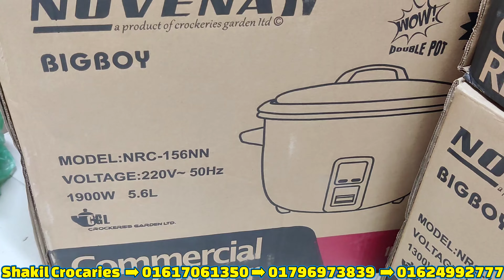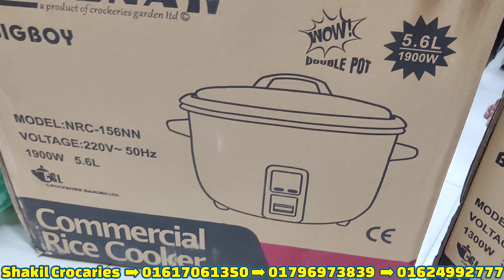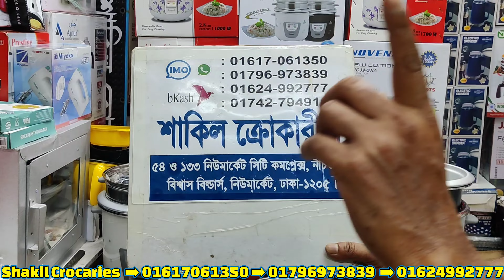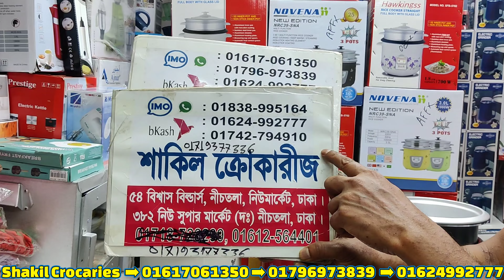ছোট থেকে ড্রাম সাইজের মাল্টি-ফাংশন রাইস কুকারের কালেকশন ও দাম|Mrs Homemaker BD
আসসালামু আলাইকুম।
দোকান পরিচিতি
দোকানের নামঃশাকিল ক্রোকারিজ এন্ড বেকিং কর্নার
দোকান নং-৫৪,১৩৩ (১ম তলা)
 নিউ মার্কেট সিটি কমপ্লেক্স ,বিশ্বাস বিল্ডার্স,নিউ মার্কেট,ঢাকা-১২০৫।

WhatsApp+imo number👇
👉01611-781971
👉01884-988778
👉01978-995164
WhatsApp+bKash number👇
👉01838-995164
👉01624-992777